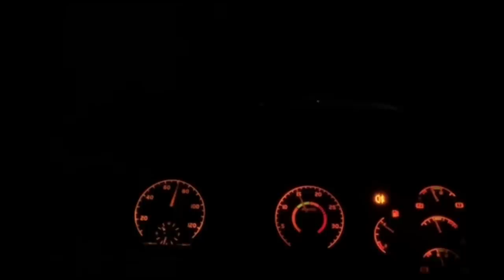ZIZO VAI VENDER A BICUDINHA! NOVO CICLO COMEÇA!